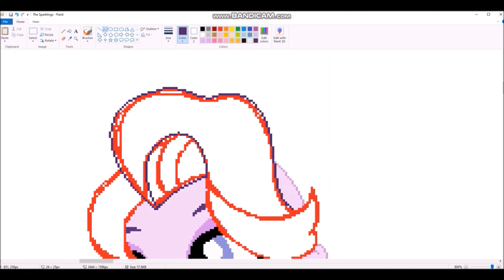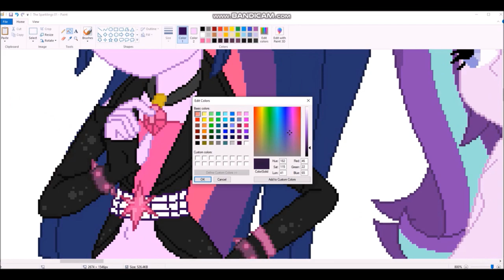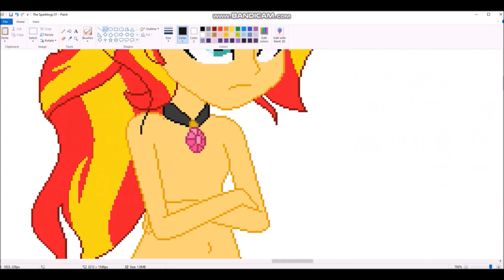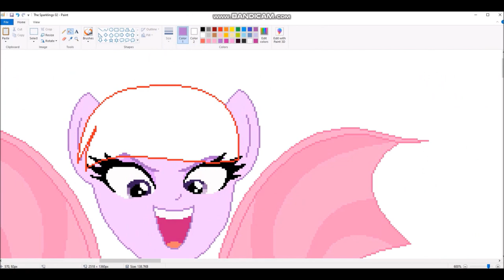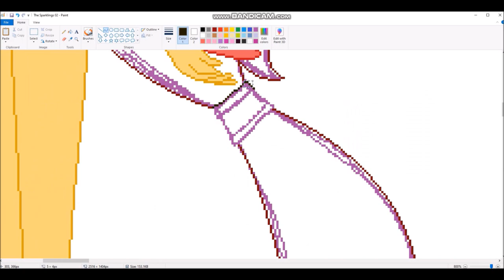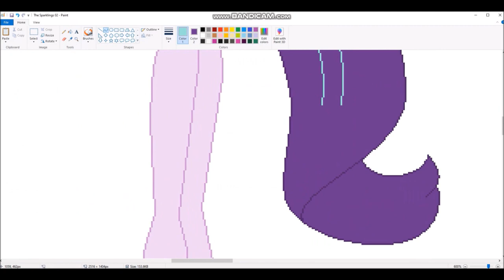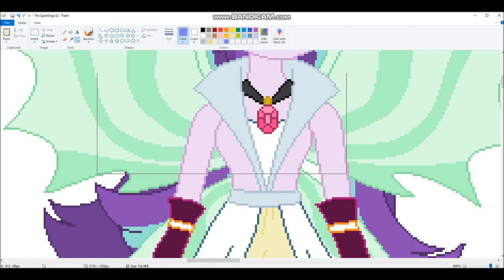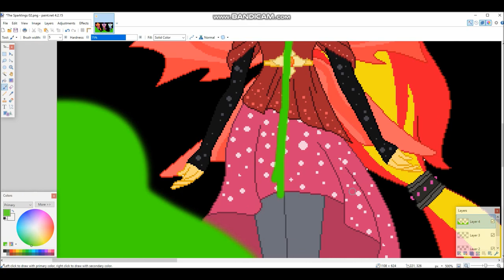2021 Speedpaint 15: The Sparklings